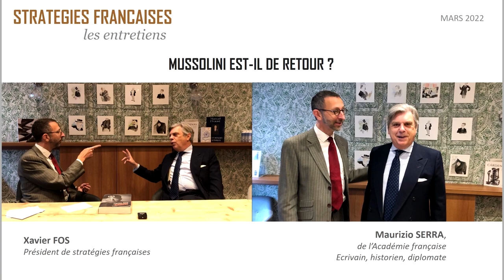"Mussolini est-il de retour ?" Maurizio Serra, de l'Académie française, avec Xavier Fos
Echange entre le biographe de « Le mystère Mussolini » (éditions Perrin) et Xavier Fos, président de stratégies françaises. L’auteur répond à de nombreuses questions, dans un grand entretien.
Quels sont les liens entre Benito Mussolini et le fascisme dans l’Europe des années 20 et 30 ? Quelles sont les étapes de la prise de pouvoir par le « Duce » ? Celui qui vient d’être élu à l’Académie française en 2020 réagit à l’invasion de l’Ukraine et donne son avis sur la personnalité de Poutine. Xavier Fos interroge Maurizio Serra.  L’académicien décrit la manière dont Mussolini a réussi à rester populaire en Italie pendant plus de 16 ans. Xavier Fos, président de stratégies françaises fait l’interview du diplomate. Maurizio Serra porte un regard sur les personnages sulfureux de l’Histoire et leur part d’ombre. L’auteur évoque le mariage de Mussolini avec Rachele, et le rôle de sa maîtresse Margherita Sarfatti. Maurizio Serra reçoit le club stratégies françaises. Quelle est la part pathologique du caractère de Mussolini (mensonge, manque de sens de l’humour) ? Quel rôle joue le roi Victor-Emmanuel III ? Pourquoi le livre d’Oswald Spengler « Le déclin de l’Occident » a joué un rôle important dans cette époque ? Maurizio Serra évoque l’agression contre l’Ethiopie en 1935, conquête coloniale avec un temps de retard. L’historien explique comment le fascisme devient antisémite en 1938 avec une série de lois excluant les juifs de l’administration, l’enseignement, la culture. Le biographe de Malaparte essaie d’expliquer l’étrange rapport entre Mussolini et Hitler. Quelle est l’influence du gendre Ciano, qui sera son ministre des Affaires étrangères ? Quelle est la nature du régime de la République de Salo ? Quelles premières impressions à l’Académie française ?